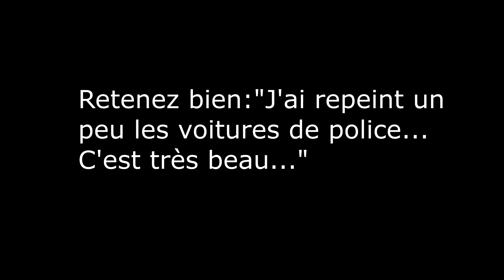DARK RP | JE SUIS MORT EN PRISON !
Un conseil pour améliorer les vidéos ? De la musiques ? + de coupures ? Hésitez pas en m'en faire part !
LA FIN DE JEHMAL O'BHURN RIP IN PEACE
(d'autres personnages en préparation)